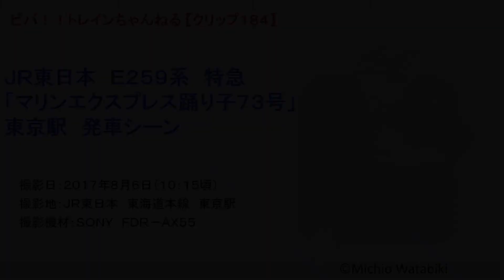‹ＭＨ付き›ＪＲ東日本 Ｅ２５９系 特急「マリンエクスプレス踊り子７３号」 東京駅発車シーン 【184】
東京駅を発車する特急「マリンエクスプレス踊り子７３号」です。発車時にミュージックホーンを鳴らしています。

「ビバトレインちゃんねる」（ＹｏｕＴｕｂｅ動画）
発車シーン等を撮影した「クリップ動画」、前面展望を中心とした「展望動画」、各路線の起点＆終点駅の周辺を歩く「起点駅・終点駅さんぽ」など、わたみちが撮影した鉄道動画を集めたＹｏｕＴｕｂｅチャンネルです。

「ビバトレインどっとこむ」（ホームページ）
「懐かしの鉄道写真」や「鉄道趣味の愉しみ」などのコンテンツを集めた鉄道趣味に関する総合サイトです。ぜひ遊びに来てください。